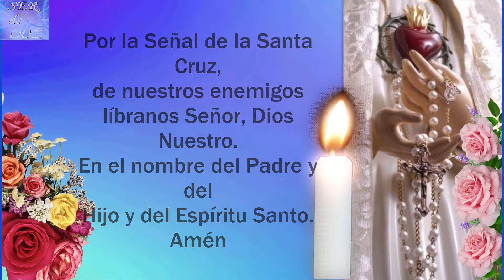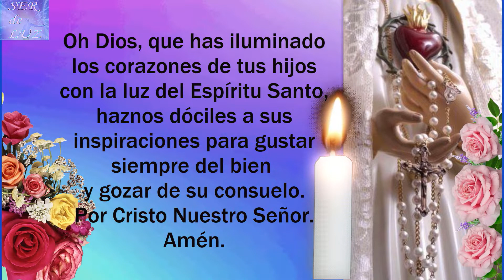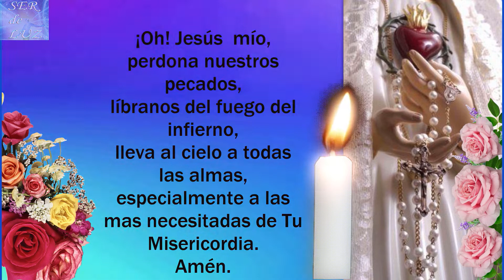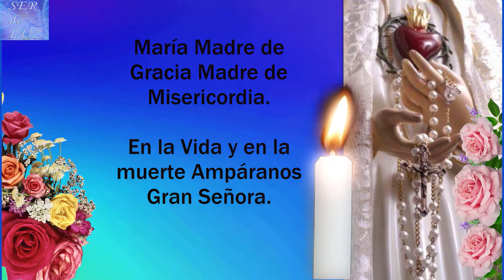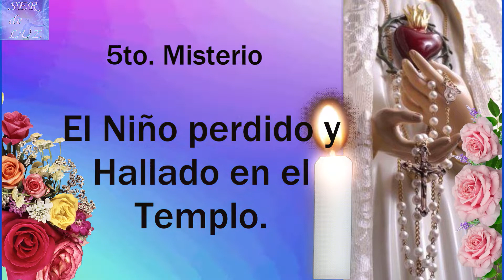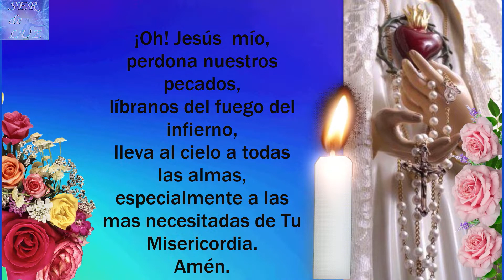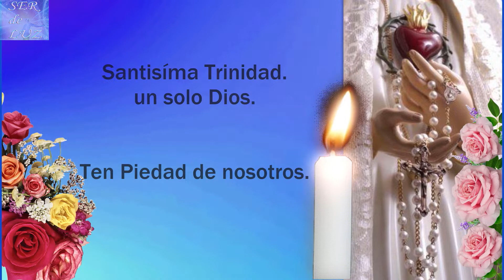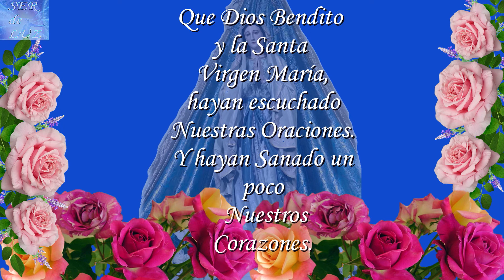SANTO ROSARIO DE HOY LUNES 28 DE NOVIEMBRE DE 2022💝 MISTERIOS GOZOSOS🌹💖🌹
SANTO ROSARIO DE HOY LUNES 28 DE NOVIEMBRE DE 2022💝 MISTERIOS GOZOSOS🌹💖🌹 Virgen  María Reina de La Paz🌹 Gospa 💖

Misterios Luminosos
# Rosario Gloriosos
Rosario Gozosos
Misterios Gozosos
Santo Rosario Dolorosos
Misterios Dolorosos